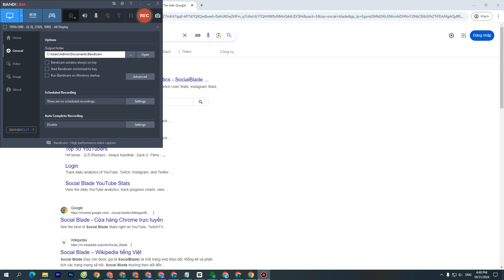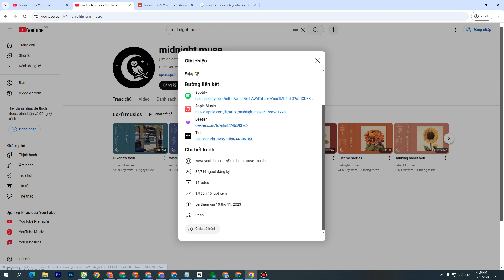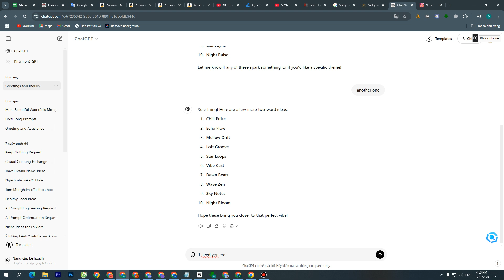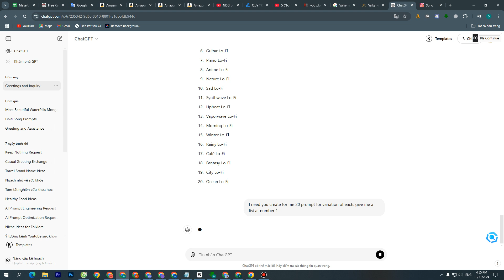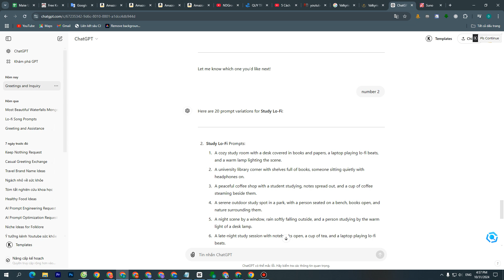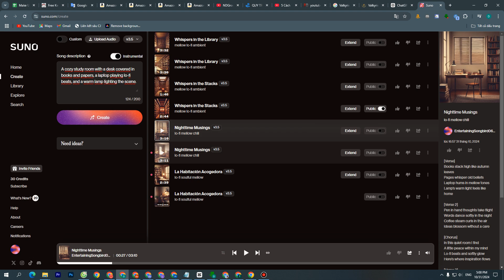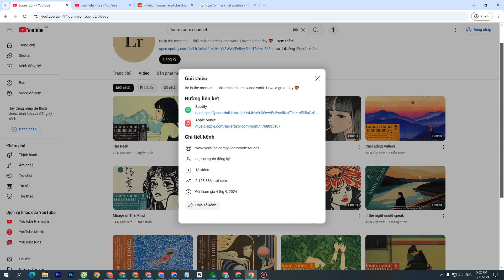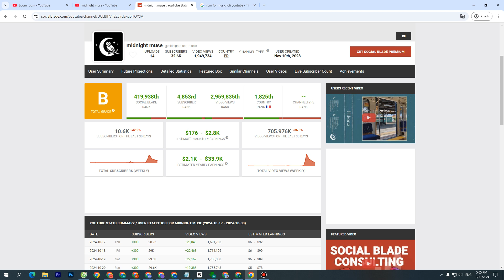Cơ Hội Làm Kênh Youtube Bằng AI Không Cần Kỹ Năng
Disclamer: Miễn trừ trách nhiệm cho sự thành công thổi phồng, mọi nguồn thu nhập đều đến từ kết quả của việc học chuyên sâu, trong thời gian dài để đạt được. Video chỉ mang tính chất gợi ý, không phải là một khóa học hoàn thiện.

Chúc các bạn thành công trên con đường MMO của mình